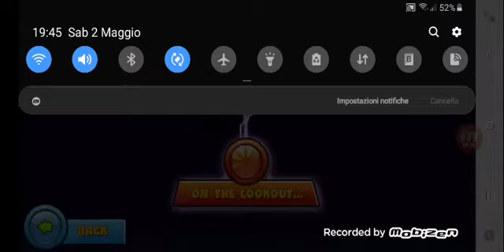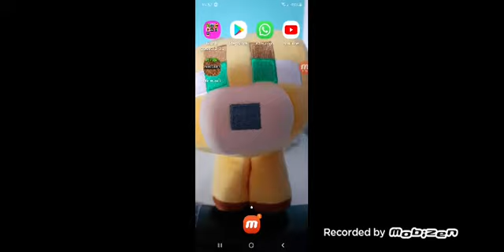Bloons TD Battles: ep. 15: e arrivata! La card battle e qui!